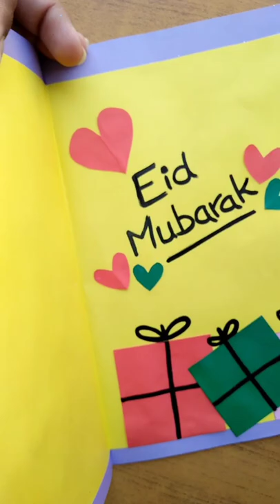DIY Eid Mubarak Card l ES art & craft